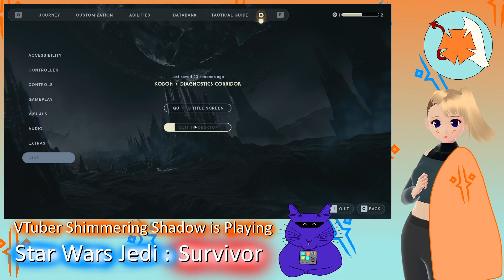It's just Creative Use of Game Mechanics! - Star Wars Jedi: Survivor (24)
Hey you, thanks for reading the description.

If you want to play Star Wars Jedi: Survivor too check it out on steam here:

Game played: Star Wars Jedi: Survivor by Respawn Entertainment.
Art included in the video: Made by none other than Shimmer herself, using some pieces from the game in the thumbnail.
Programs used: VroidStudio, VSeeFace, Streamlabs OBS, Sony Vegas Movie Studio, Audacity, Paint.net

If anyone wants to make clips or otherwise include this video in something they produce please provide a link back to my channel:

~ ShimmeringShadow